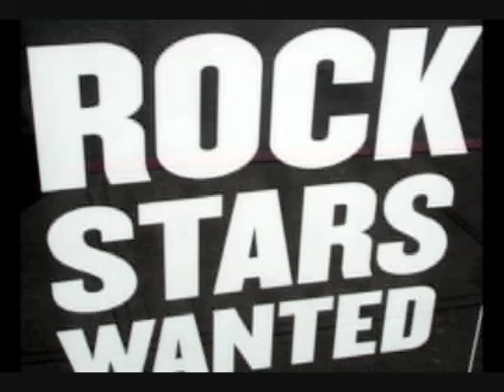Rock Star Locs/I See U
Another John's Doe Main directed video by J Roots featuring G Money